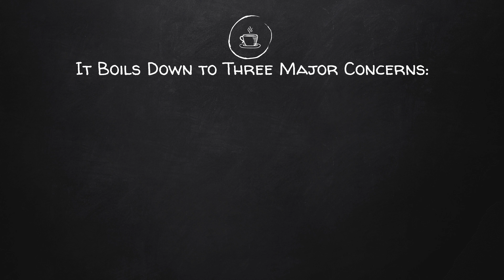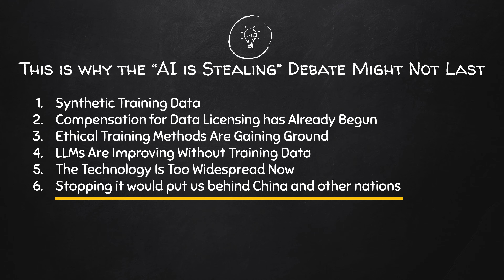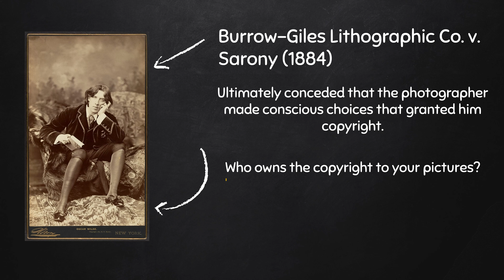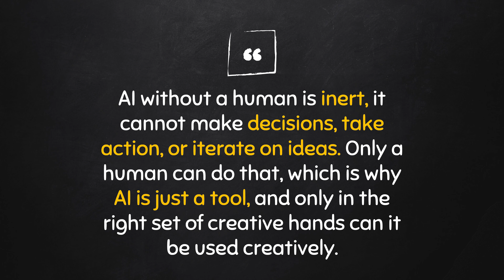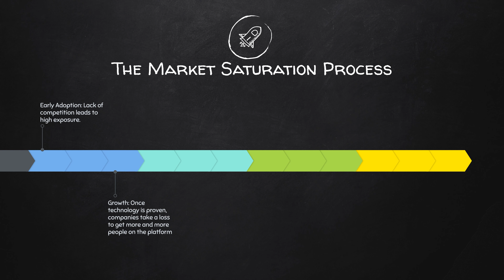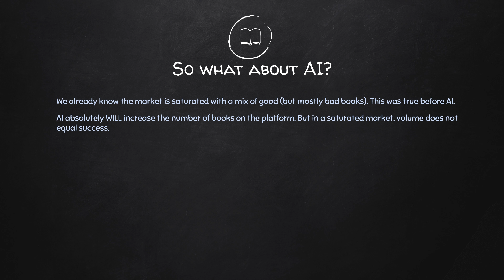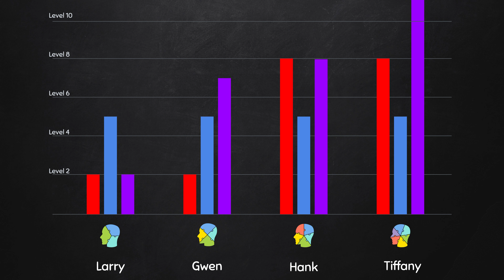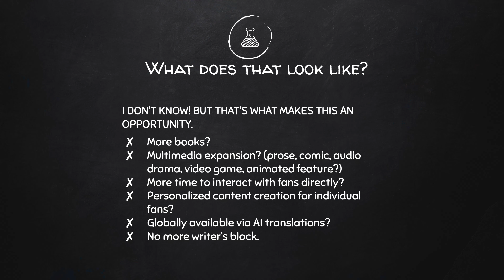AI WILL replace you! Here’s how you survive…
There’s no denying it - AI is becoming ubiquitous.

So It’s understandable that many of us have fears about how to stay relevant in this new AI-driven world, but in this video, I’ll explain why it’s not so bad.

I’ll also go over how you can survive in this new landscape and even use AI to your advantage.

Timestamps
Introduction 00:00
AI is ‘Stealing’ 01:49
AI is ‘Lazy’ 09:36
Will AI Replace Me and Ruin My Job Prospects? 16:00
How To Survive In An AI-Saturated World? 24:12
Key Takeaways and Advantages 29:17

✅ FREE RESOURCES

Get a free AI course, my 40-chapter Plot Module, and my prompt library

✅ OTHER TOP TOOLS FOR AUTHORS

✅ FIND ME